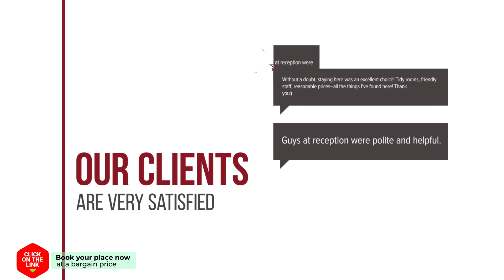Nefeli's house hotel review | Hotels in Kavala | Greek Hotels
Nefeli's house hotel video review. Hotels in Kavala, greek 3 stars hotels.